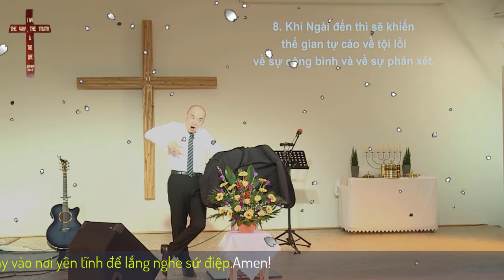Mục Sư Trần Mạnh Hùng | Đức Thánh Linh Đấng bày tỏ | Tin Lành